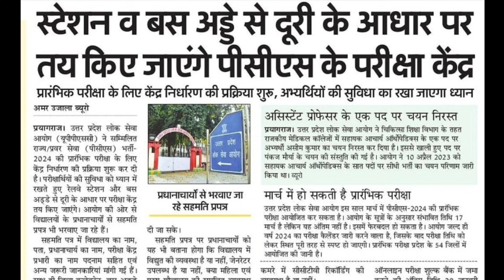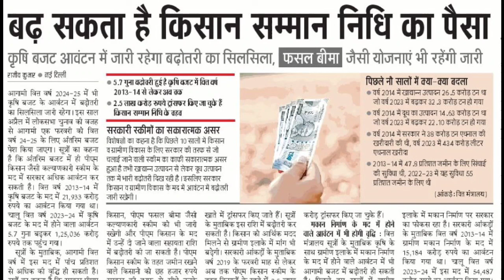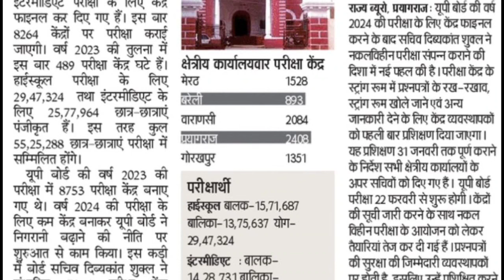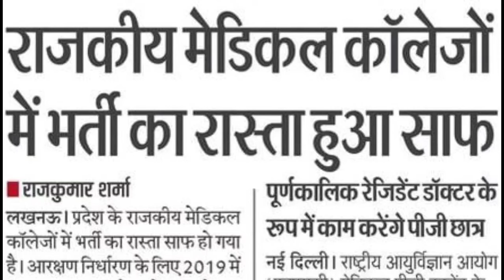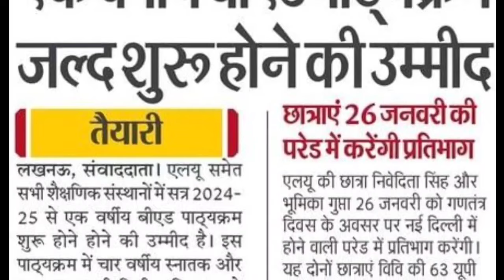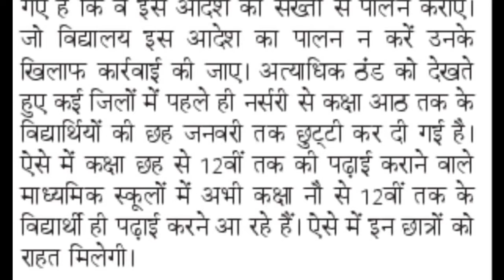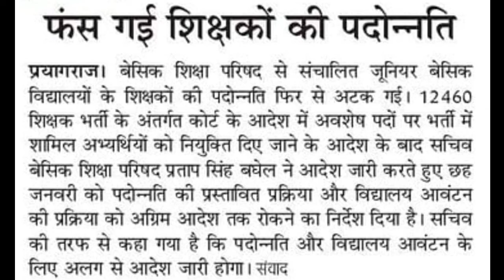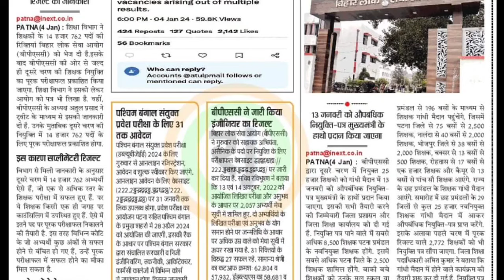1 Year Bed Course । UPPSC 2024 EXAM DATE । जूनियर शिक्षक भर्ती आधी जीत । BPSC TRE एवं अन्य सूचनाएं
Aaj Ka Topic:- 1 Year Bed Course । UPPSC 2024 EXAM DATE । जूनियर शिक्षक भर्ती आधी जीत । BPSC TRE एवं अन्य सूचनाएं